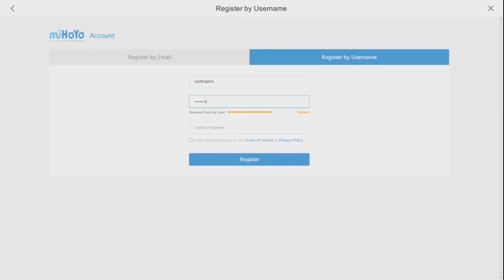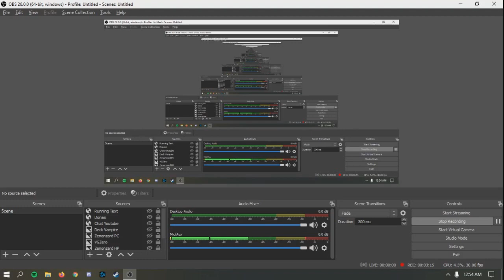Tutorial Cara Cepat Reroll Genshin Impact Ver 1.0 || F2P Genshin Impact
Halo guys, bentar lagi rewards dari pre registration akan selesai loh. Per tanggal 11 Oktober 2020 jam 11 malem kalian ga akan dapat bonus hadiah untuk pre registration. Maka dari itu di video kali ini gua akan bahas bagaimana cara reroll dengan cukup cepat agar kalian bisa bikin akun banyak dalam waktu 1 hari. Mau tau gimana ? Silahkan ditonton saja videonya.

Artist & Song for Intro : LAKEY INSPIRED - In My Dreams